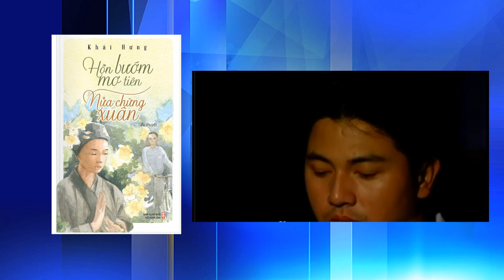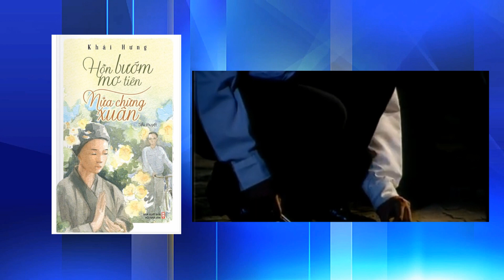Bích Câu Kỳ Ngộ - VTLV Mạn Đàm Phần 2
Bích Câu Kỳ Ngộ mạn đàm phần 2, chúng tôi đi sâu vào câu chuyện và bàn rộng thêm những câu chuyện có liên quan như Hồn Bướm Mơ Tiên cùa Khái Hưng, Màu Tím Hoa Sim của nhà thơ Hữu Loan. Ban Truyền Thông VTLV trân trọng. San Jose December 7, 2020.